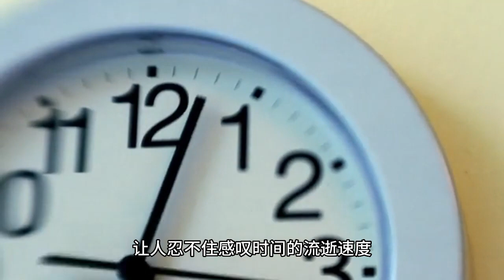《爸去哪5》6年后4家差距大对比：孩子变化太大了！